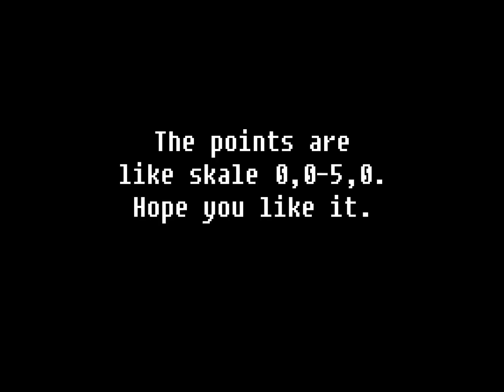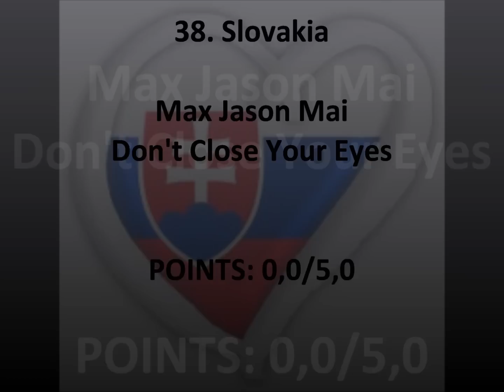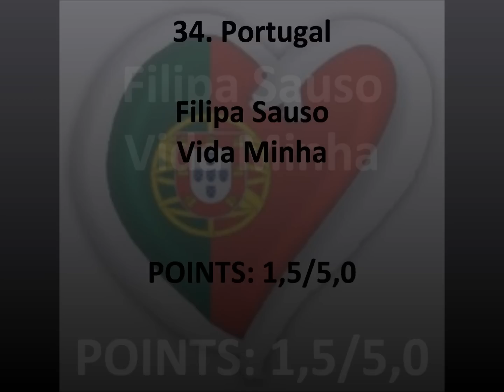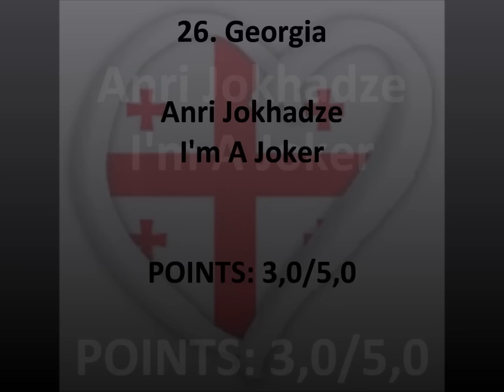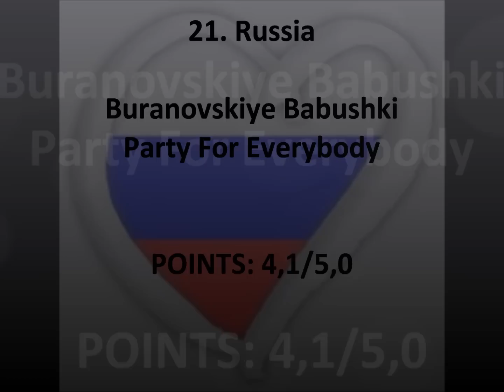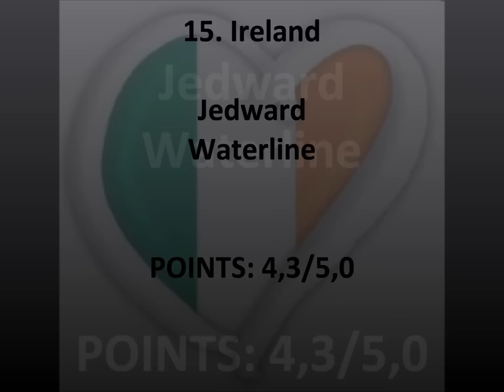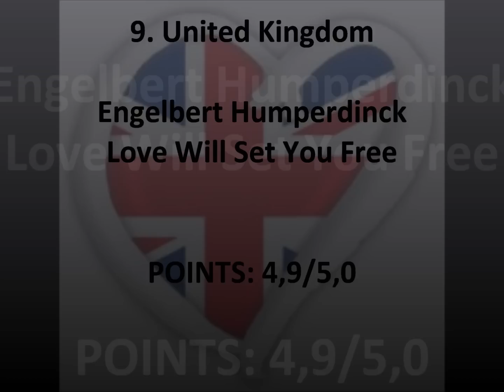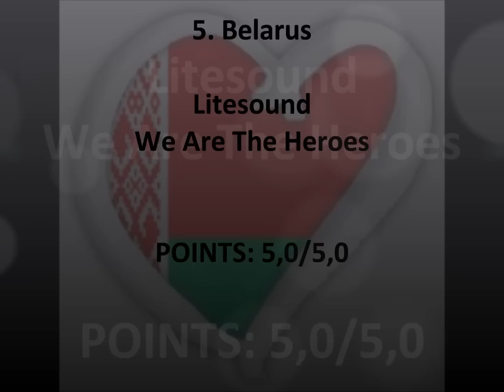-IHDS- Eurovision 2012 Top-42 All Songs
This is my Top-42 of all songs in Eurovision Song Contest 2012. More coming soon, hope you like it. 0,0 are lowest and 5,0 are highest score that i can give.